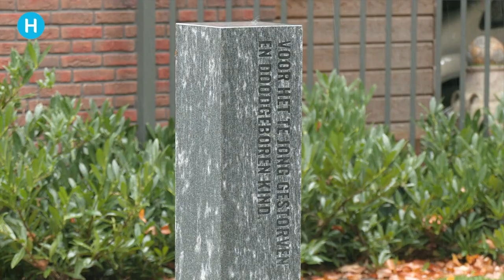Behoefte aan monument overleden kinderen | Helmond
Op de begraafplaats bij de Leonarduskerk is dinsdag door de firma Noten Grafmonumenten, gemeente Helmond en de Heilige Lambertus Parochie een monument onthuld speciaal voor jong overleden en doodgeboren kinderen. Burgemeester Elly Blanksma was er bij op Allerzielen.